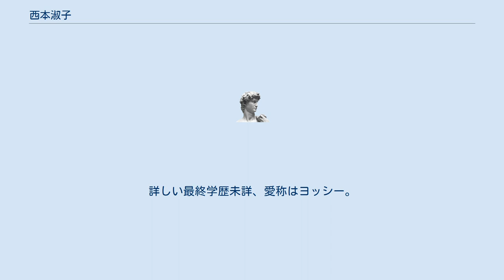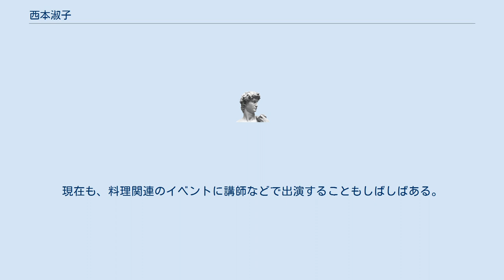西本淑子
西本 淑子（にしもと よしこ、9月7日 - ）は、日本のラジオパーソナリティ、料理研究家。
 大阪府生まれ、東京都育ち。
詳しい最終学歴未詳、愛称はヨッシー。
 学生時代からタレント活動を開始し、1981年当時の女子大生ブームブームの流れに乗り、テレビ番組の番組リポーターやビデオジョッキーを担当。
その後、「音楽が好きだからラジオをやりたい」と思い、1980年台後半の独立系民間FM局新規開局ブーム当時、主な活動をラジオパーソナリティにシフトし、FM放送局のラジオ番組のパーソナリティを務めている。
また、絵本読み聞かせ教室の講師や、イベントの司会なども多く務める。
所属事務所は以前は、ネットエージェンシー、2016年時点はライトハウスと業務提携。
趣味は料理、スキューバダイビング、旅行。
 料理好きでも有名で、ル・コルドン・ブルーとエコール・ル ノートルの東京とパリのスクールに通い料理を学習。
東京や山梨県で料理講師を務めるほか、フードアナリスト、フードコーディネーター、ベジタブル&フルーツマイスター、食品衛生責任者といった食品関連の資格も取得している。
 また、『SOUND SPEC.』（FM-FUJI）に出演していた時に、自らマイクの前で料理を披露する『YOSHIKO'S KITCHEN』のコーナーを担当した。
現在も、料理関連のイベントに講師などで出演することもしばしばある。
 ラジオ テレビ ラジオ その他、TOKYO FM・JFN系特番など